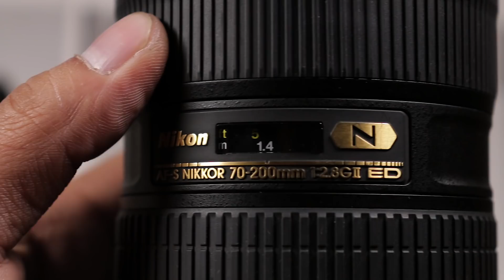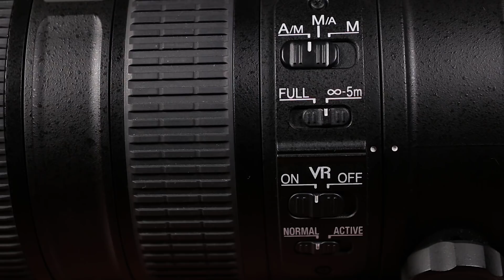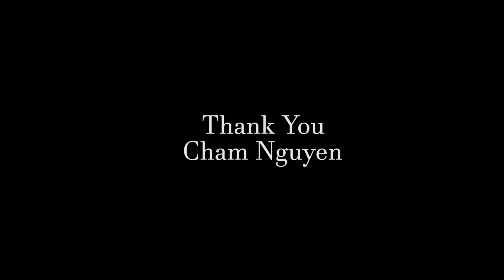Trên tay ống kính Nikon AFS 70-200mm F/2.8G ED VR II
Trên tay ống kính Nikon AFS 70-200mm F/2.8G ED VR II hàng xách tay từ Australia

TheFatRat - Monody (feat. Laura Brehm)